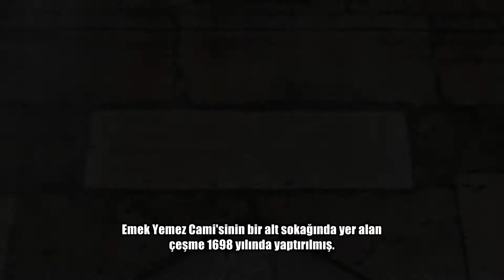Cudidil Valide Sultan Çeşmesi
İstanbul Çeşmeleri / 6. Bölüm